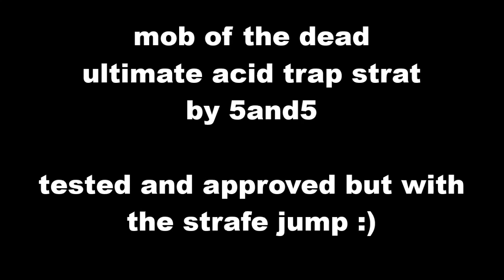Mob of the Dead jumping the acid trap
Just showing how to jump through traps. it might have been done before, ive not see it :)

gone are the days when you could mention someone and link to their channel because you thought it was good.

5and5 has come up with a new strat with the acid and I tested it and thought it was good ie approved, when I jump through the trap that's when the strat looks similar, its not to be confused with the original  as requested by 5and 5